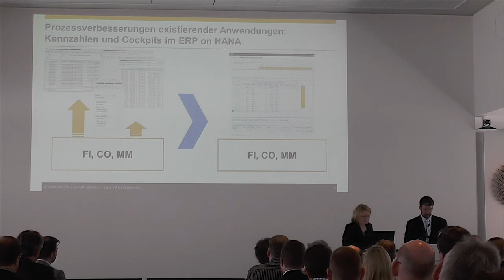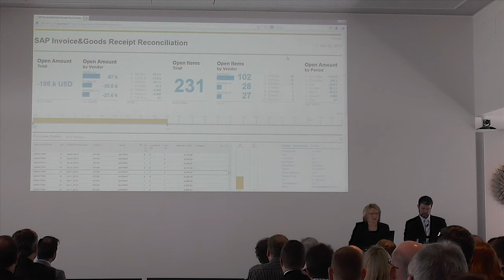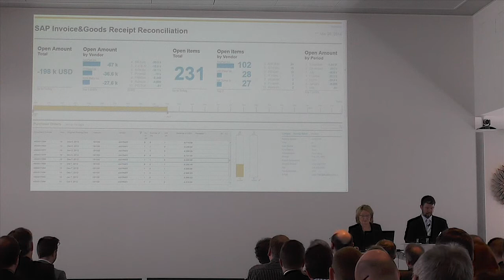SAP WE/RE-Cockpit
E-Book: SAP® HANA for ERP Financials now available